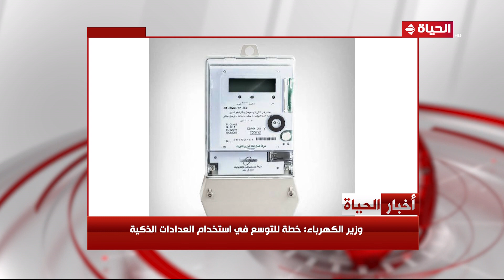أخبار الحياة.. تعرف على آخر الأخبار والمستجدات في مصر والعالم بتاريخ 10/6/2023